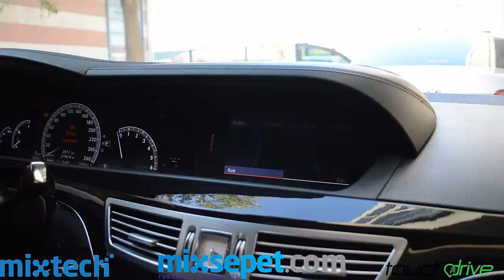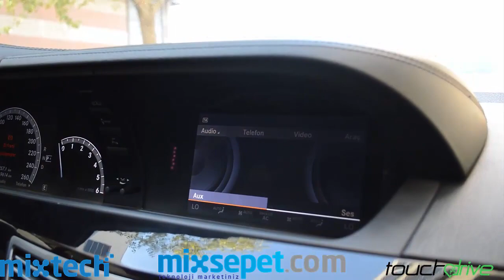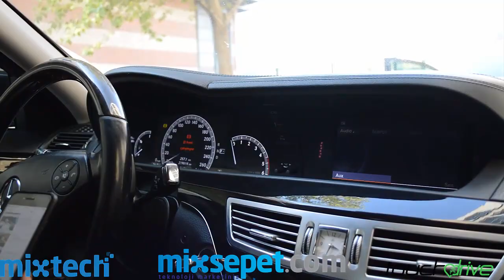Mercedes-Benz 2011 Model MMI Akıllı Telefon Bluetooth Muzik Aktarma Aparatı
Mercedes - Benz B serisi =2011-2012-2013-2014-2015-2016
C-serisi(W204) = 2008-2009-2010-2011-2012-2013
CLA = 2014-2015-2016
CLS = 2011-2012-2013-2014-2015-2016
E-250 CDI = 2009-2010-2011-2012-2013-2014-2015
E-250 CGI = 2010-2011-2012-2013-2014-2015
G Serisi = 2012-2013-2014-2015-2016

Yüzde yüz uyumluluk bizim işimiz 🤔
👬Almasını istediğin arkadaşını etiketle
💯 Yüzde yüz uyumluluk
👉 Sipariş için DM ve WhatsApp